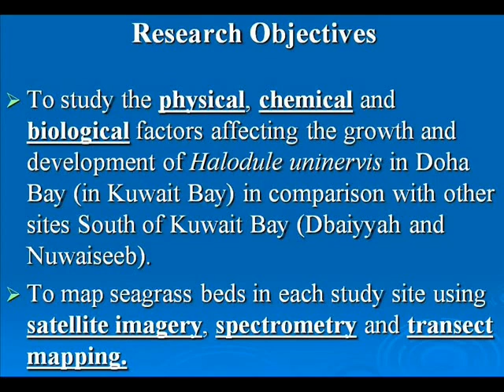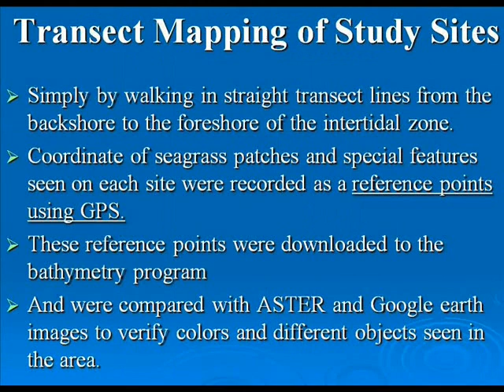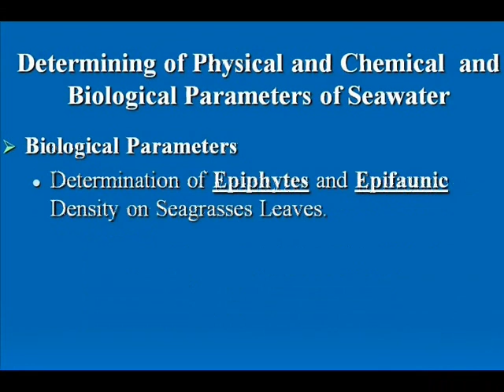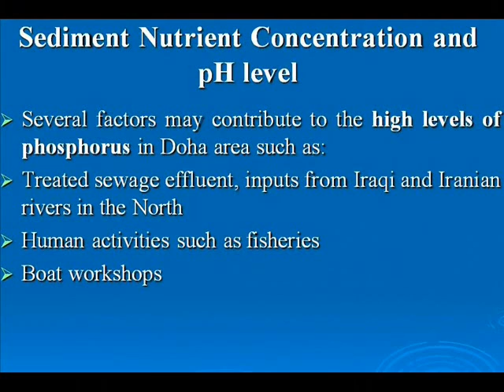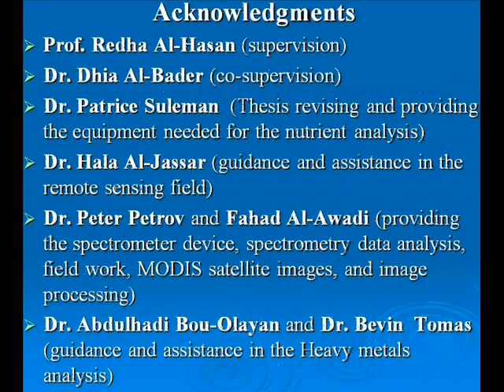بحث الماجستير - داود عجيل شعيل -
A Master Thesis deffence presentation (Kuwait university-Post Graduate Studies)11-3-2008